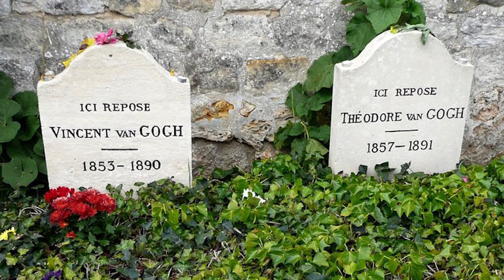LEGO Starry Night / Yıldızlı Geceler - Set İncelemesi (21333)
LEGO'nun 1 Haziran'da piyasaya çıkan Van Gogh'un ünlü tablosu The Starry Night / Yıldızlı Geceler setini inceledim.

Orijinali MoMA'da bulunan bu ünlü set, LEGO Ideas programıyla tasarlanarak piyasaya çıktı. Van Gogh ve Yıldızlı Geceler'in yapımıyla ilgili bilgiler aktardığım videoyu umarım beğenirsiniz.

Videomu beğenirseniz beni takibe alabilirsiniz. Mümkün olduğunca yeni ve eski LEGO setlerini, farklı figürleri, kitapları ve vlog'lar paylaşmayı planlıyorum.